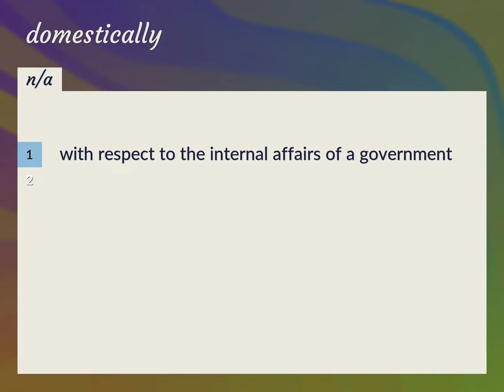Domestically | meaning of Domestically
What is DOMESTICALLY meaning?